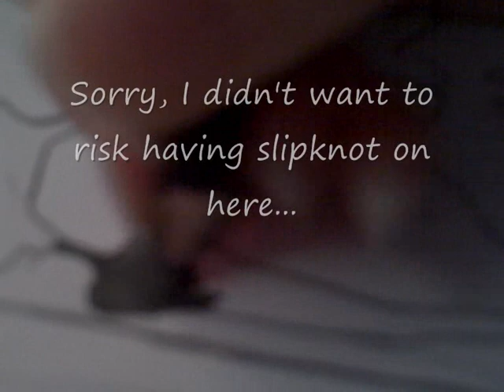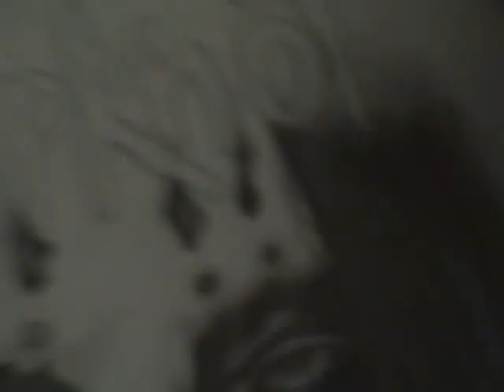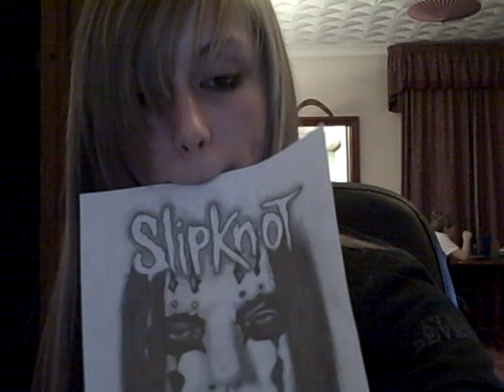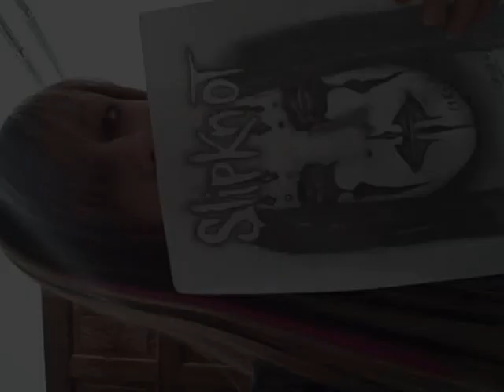Me drawing Joey Jordison, Slipknot 2!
Yep! This is me... Drawing a very sexy man... :)
Um... I'm very happy with this drawing!! xD
The hair on the left side is a bit wonky but ive sorted that out now!
The music is Heaven's Basement - Executioner's Day... I don't wanna put Slipknot on here cos youtube goes funny on me...
So I'm giving this band some... Promotion? They are good! Llisten to them!! ;)
sinistersketches x
ellenisajackass x